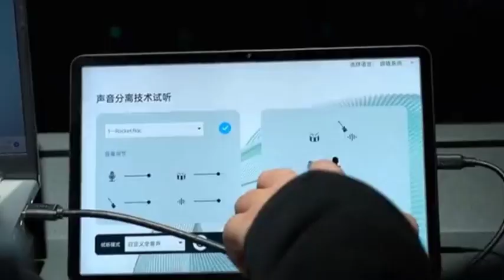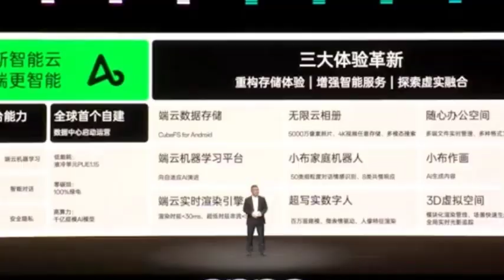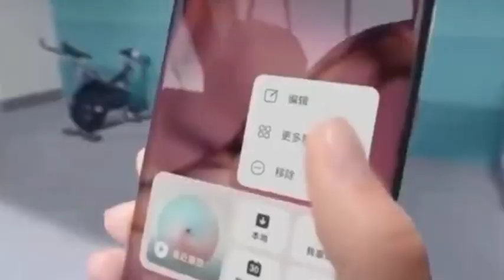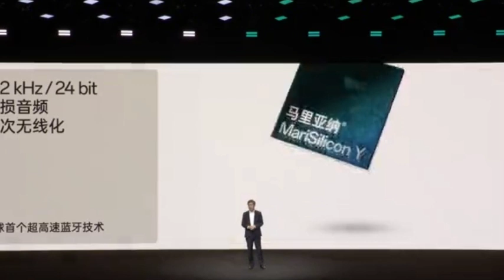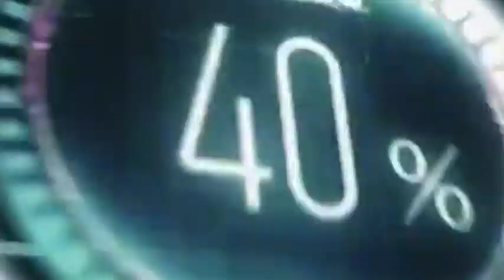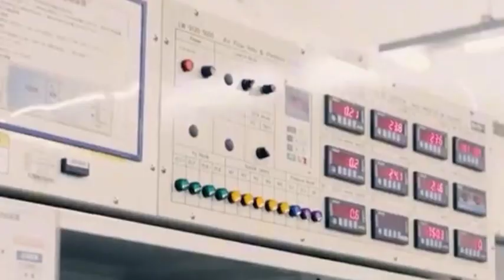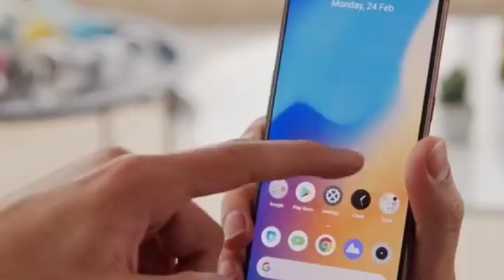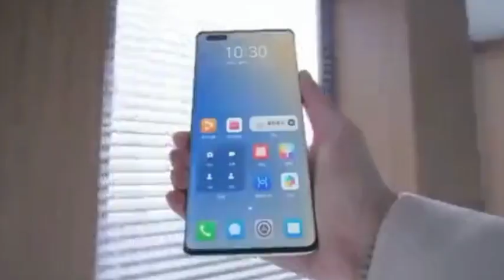This company assisted Huawei in achieving the mass production of Chinese self-developed 4nm chip.